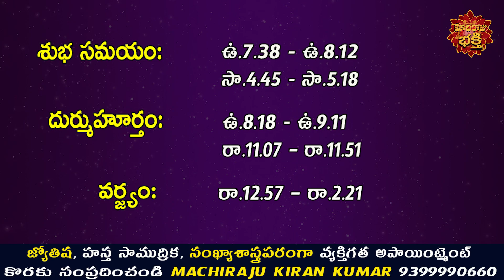రేపు జూలై 12వ తేదీ 12 రాశుల వారు ఇలా చేస్తే ప్రతి పనిలో విజయం కలుగుతుంది | Machiraju Kiran Kumar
mantram: ఓం షణ్ముఖాయ నమః